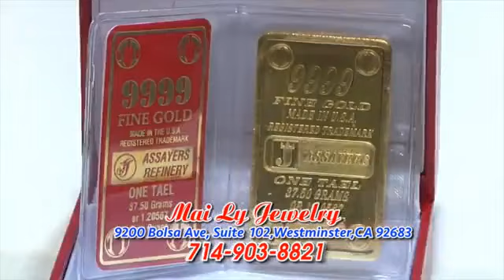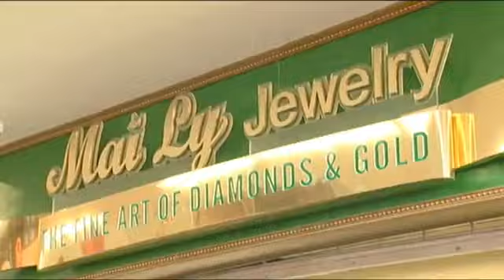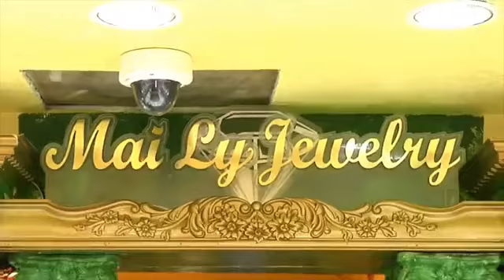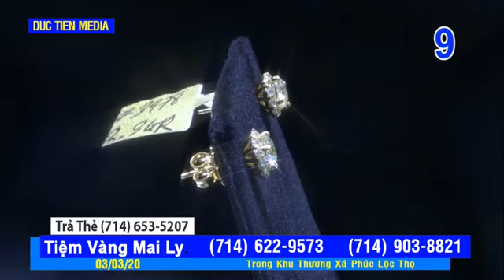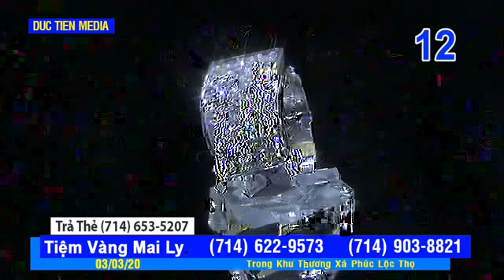Maily Diamond Show 030320